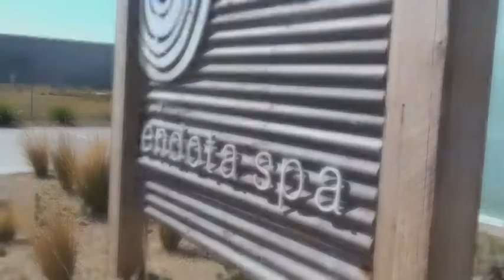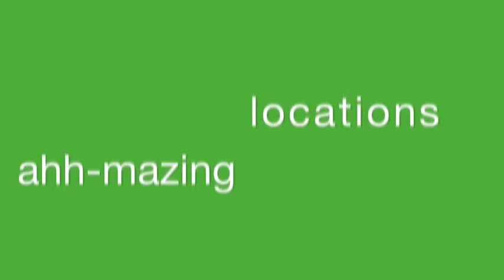an endota spa career.mov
Why join the endota spa team?

For the people, the places you get to go, and the personal challenge of working for Australia's leading day spa company.  Oh, and for the perks - the sweet spa perks!